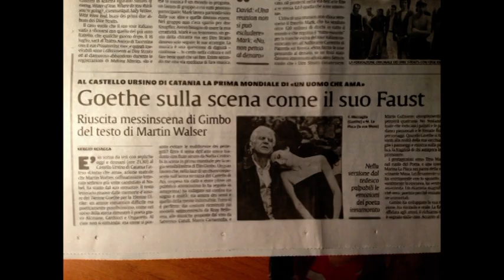Tino Mazzaglia, "Goethe" primattore al Castello Ursino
L'attore misterbianchese Tino Mazzaglia, dopo circa 50 anni di teatro, stavolta straordinario protagonista a Catania, nella splendida cornice del Castello Ursino, della "prima" mondiale (in tre serate, dal 12 al 14 luglio) dell'adattamento teatrale in lingua italiana di un romanzo dello scrittore tedesco Martin Walser (più volte candidato al Premio Nobel), sull'amore senile senza speranza dell'anziano Goethe, monumento letterario colto nella sua fragile umanità, per una giovanissima contessa.
video Roberto Fatuzzo